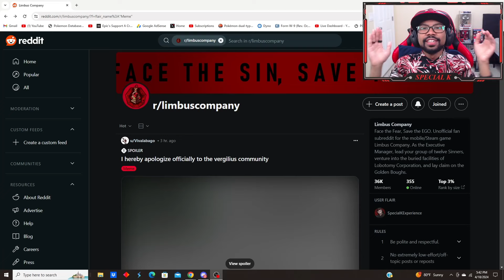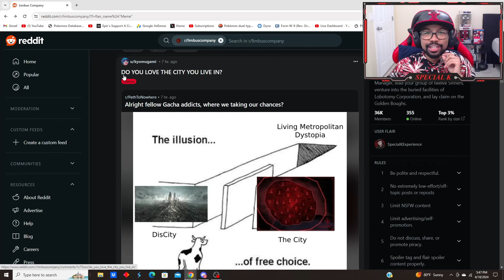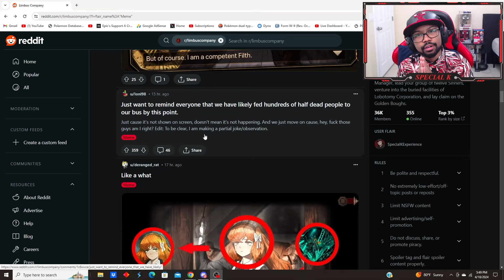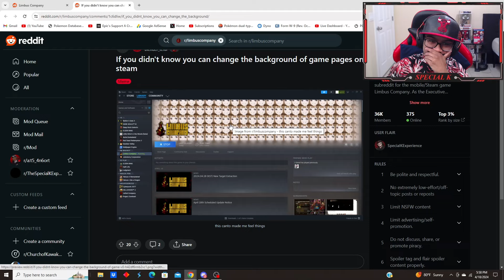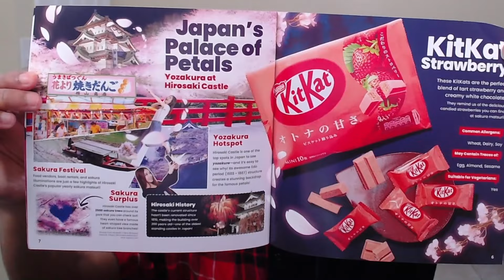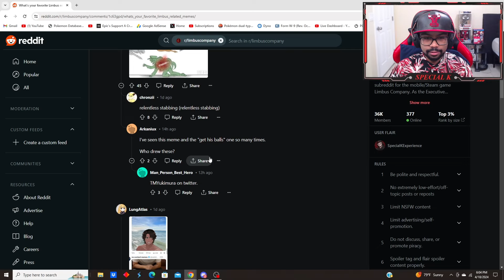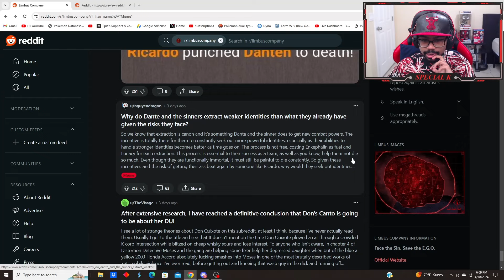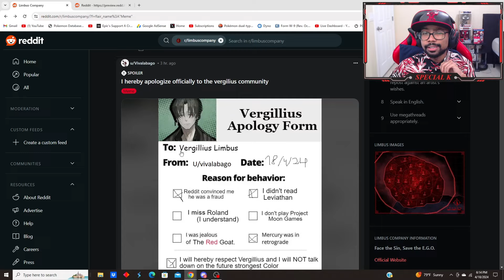Limbus Company Meme Review #5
This Limbus Company Meme Review was probably the best yet!

Limbus Company
limbus company memes
limbus company chapter 6
limbus company heathcliff
limbus company reaction